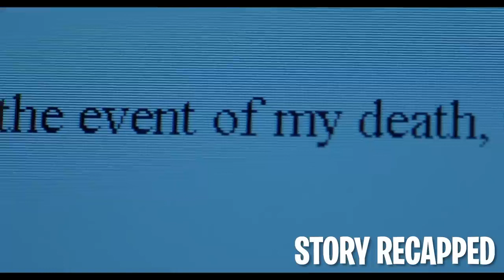They Found Millions Of Dollars But With A Dead Body